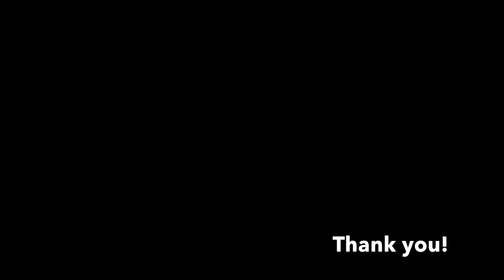【My Hair is Bad 】[真赤] ドラム 叩いてみた マイヘア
My Hair is Badの真赤を叩いてみました！

My Hair is Bad マイヘア　真赤　ドラム